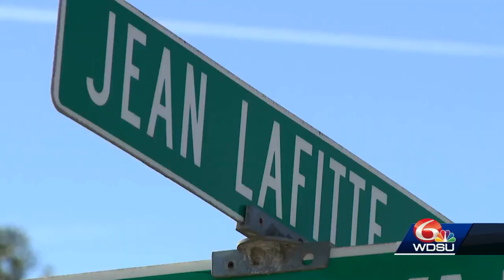Lafitte marsh fire 52% contained; school delays continue